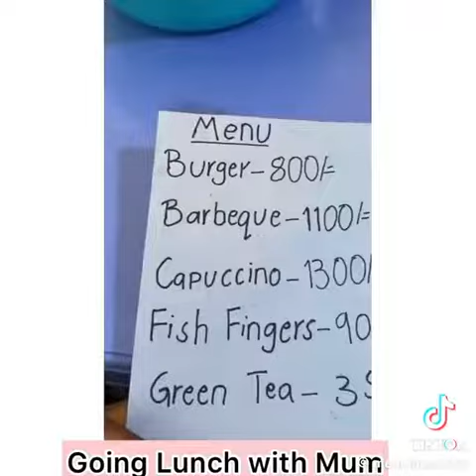23 September 2023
Going lunch with mom